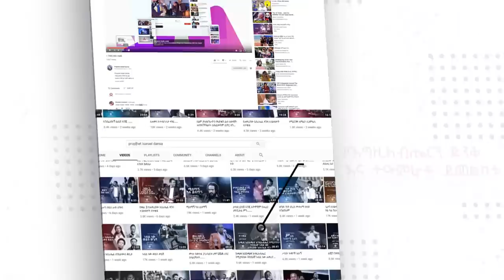ከዛሬ ጀምሮ ጉዳይ አስፈፃሚ ነክ